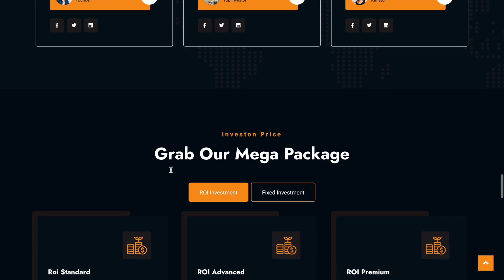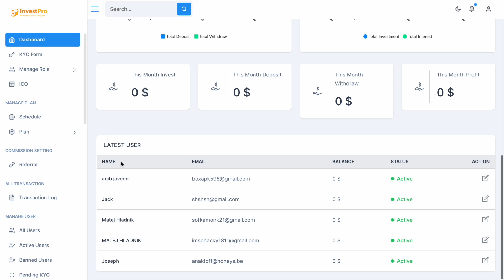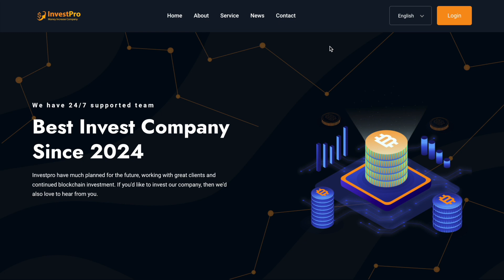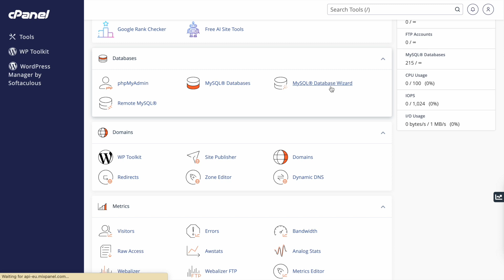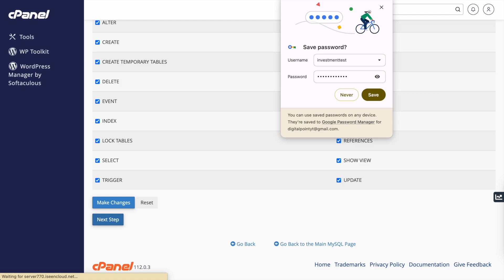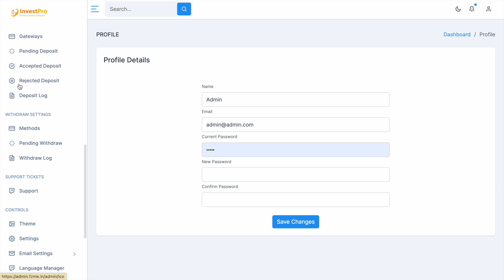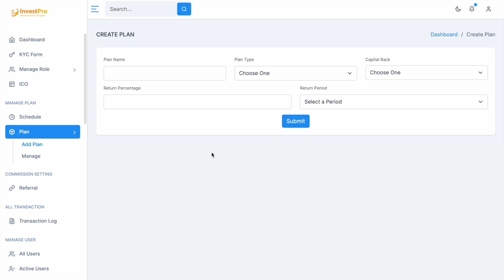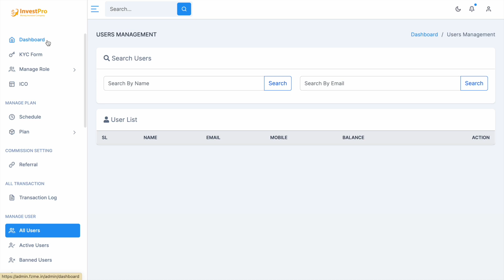How to create investment website free | make your own investment website | PHP Script download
Multipurpose Wallet & Banking Online Investment Platform. It is a fully functional web Platform for managing your Wallet, Banking & Online investment platform conveniently.

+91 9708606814